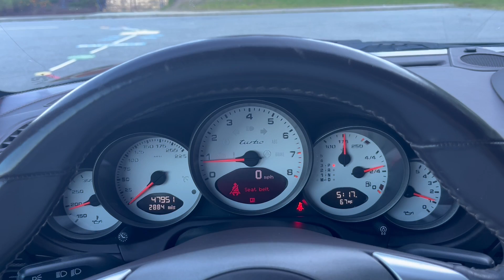PCARMARKET Auction: Dark Olive Metallic 2008 Porsche 997 Turbo Cabriolet Automatic